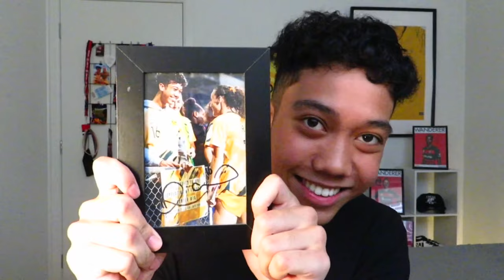HAYLEY RASO GAVE ME HER FOOTBALL BOOTS ON MY BIRTHDAY!!!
In my first video, I will be telling you guys about the best day of my life in which I got to meet my hero, Hayley Raso :)